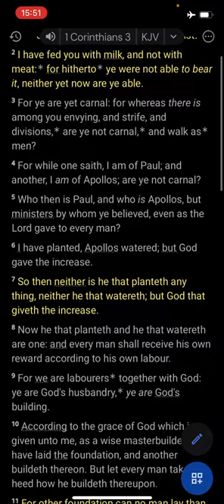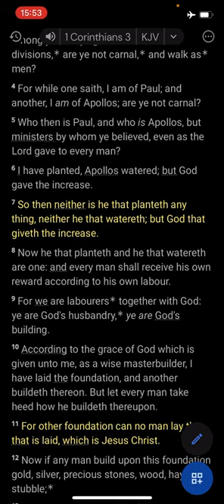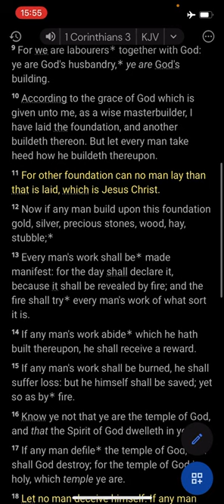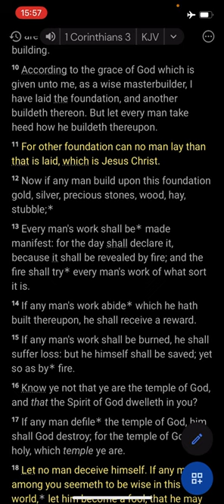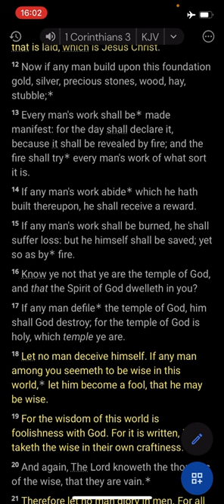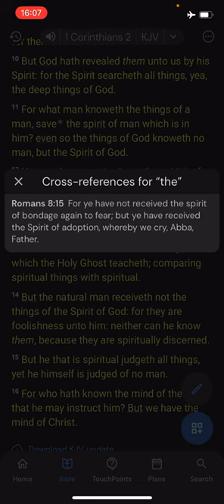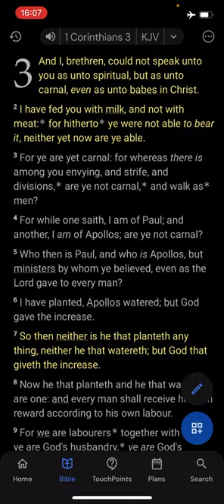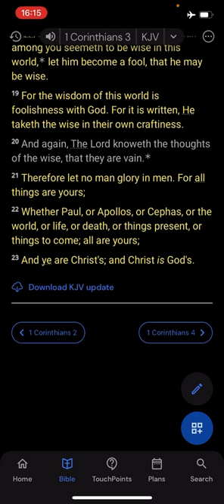More on the IC, elevating men above the Word, and the building up of the body as Christs work